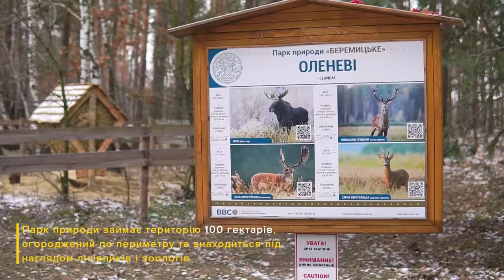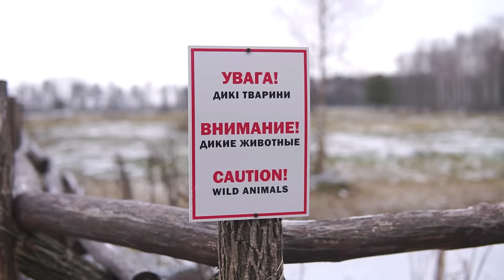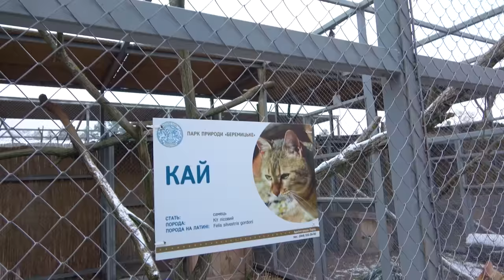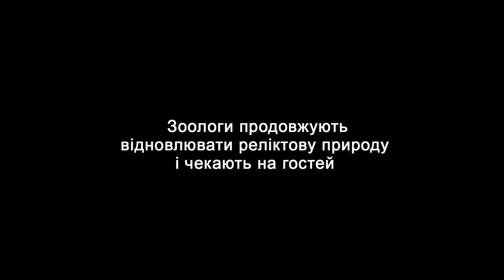Чернігівщина часів Київської Русі | Тисячолітня історія, що ожила | Безпечний ліс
Парк природи Беремицьке - справжнє диво, створене руками фахових зоологів і заповідна територія, куди оборонці України не пустили окупантів. Доісторичні тури і дикі табуни коней Пржевальського - це все жива екскурсія і унікальна можливість побачити природу Полісся, відтворену у тому вигляді, якою її бачили наші предки,  адже тут уже багато років відтворюють притаманних регіону і навіть таких, що вважалися вимерлими. Мандрівка до Беремицького - унікальний урок зоології наживо , а не з книжки. А ще цей заповідний ліс - чудове місце для безпечного відпочинку з родиною. Тож неодмінно рушайте і отримайте купу приємних емоцій та цінних знань.